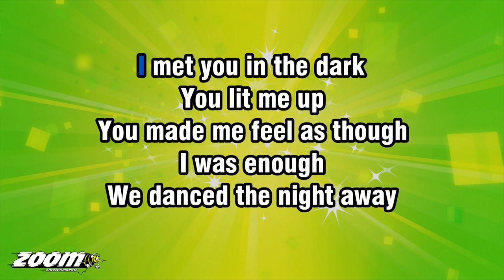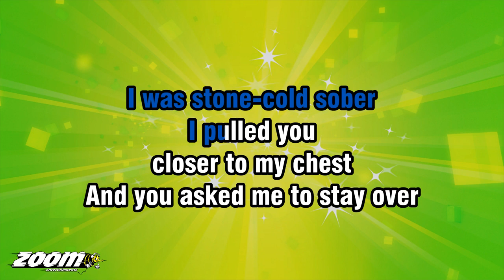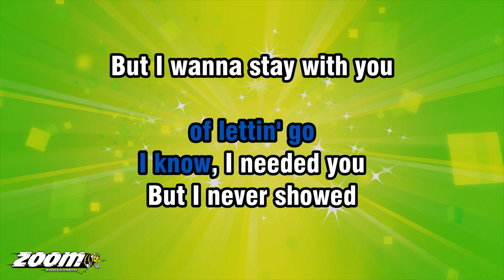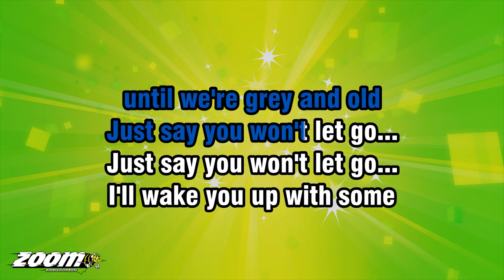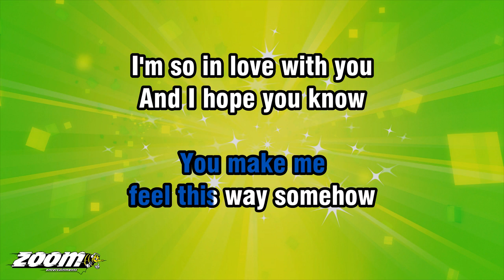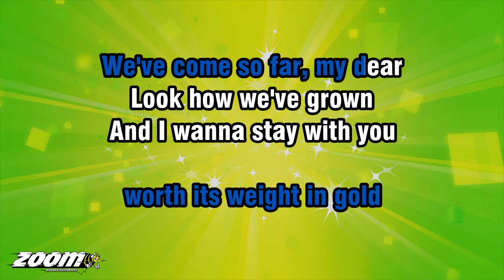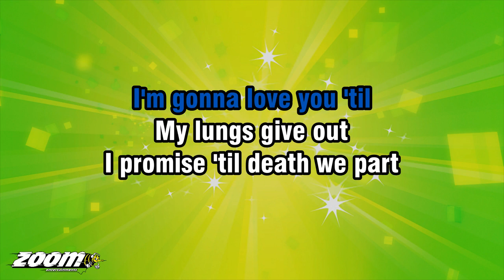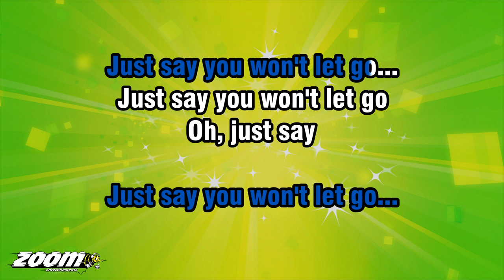James Arthur - Say You Won't Let Go - Karaoke Version from Zoom Karaoke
I HELD YOUR HAIR BACK
WHEN YOU WERE THROWIN' UP

THEN YOU SMILED
OVER YOUR SHOULDER
FOR A MINUTE
I WAS STONE-COLD SOBER
I PULLED YOU
CLOSER TO MY CHEST

I THINK THAT
YOU SHOULD GET SOME REST

WHEN I WAS SCARED
OF LETTIN' GO

I'LL WAKE YOU UP WITH SOME

AND I'LL TAKE
THE KIDS TO SCHOOL
WAVE THEM GOODBYE
AND I'LL THANK MY LUCKY STARS
FOR THAT NIGHT

WHEN YOU LOOKED
OVER YOUR SHOULDER
FOR A MINUTE
I FORGET THAT I'M OLDER
I WANNA DANCE
WITH YOU RIGHT NOW

WOAH, AND YOU LOOK
AS BEAUTIFUL AS EVER
AND I SWEAR THAT EVERYDAY
YOU'LL GET BETTER
YOU MAKE ME
FEEL THIS WAY SOMEHOW

DARLIN'
YOUR LOVE IS MORE THAN
WORTH ITS WEIGHT IN GOLD

'CAUSE YOU WERE
ALWAYS THERE FOR ME

'TIL WE'RE GREY AND OLD